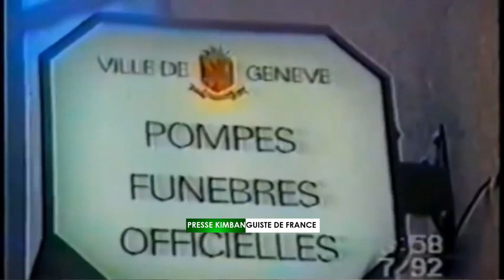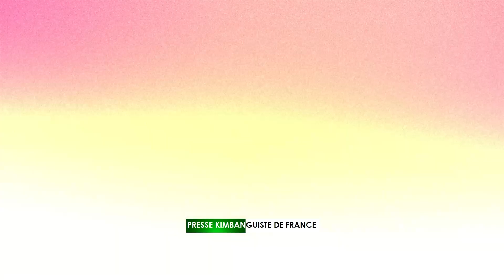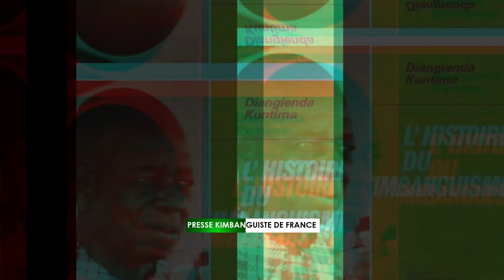SENS YA LE 8 JUILLET PAPA DIANGIENDA ALOBA NINI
Eglise Kimbanguiste/SENS YA LE 8 JUILLET PAPA DIANGIENDA ALOBA NINI/youtube Syis100